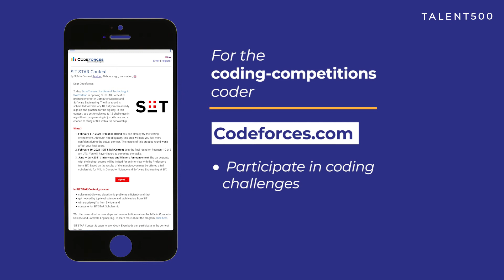Must-Have Code Resources: Tools for Every Coder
Welcome to our knowledge-packed video specially curated for all the passionate developers out there! Whether you're just starting your programming journey or you're an experienced web developer or a backend wizard, this video is brimming with valuable code resources that will elevate your programming skills to new heights.

Join us as we dive deep into a treasure trove of fantastic code resources that can enrich your learning experience and expand your coding horizons. From helpful online platforms and coding challenges to insightful tutorials and open-source projects, we've handpicked the best resources to boost your programming journey.

Our team at Talent500 is on a mission to revolutionize job searching for India's top software engineers. Our platform is a gateway to exceptional opportunities with Fortune 500 companies seeking the top 10% talent in the industry. Through dynamic skill assessments and advanced machine learning algorithms, we ensure the perfect alignment between talent and opportunity.

In this video, we'll explore a diverse array of code resources catering to developers of all levels and areas of interest. Whether you want to enhance your coding prowess, stay up-to-date with the latest trends, or dive into new programming languages, these resources have got you covered.

Our goal is to empower you with the knowledge and tools to excel in your coding journey and stay ahead in this ever-evolving tech landscape. Embrace the wealth of knowledge awaiting you and unleash your full coding potential.

At Talent500, we're not just transforming job searching; we're also committed to nurturing your growth as a skilled and accomplished developer.